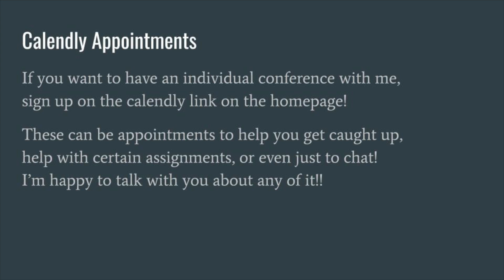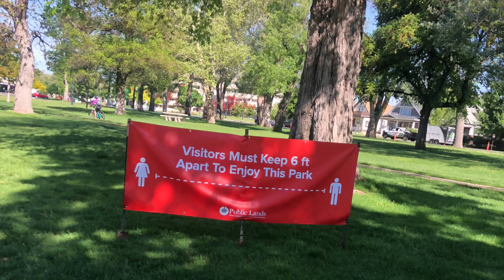Ut 5 18 final